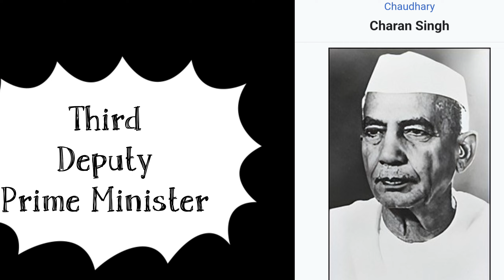India's 5️⃣th Prime Minister 🤔❔❔.